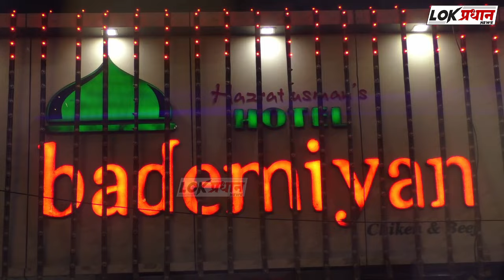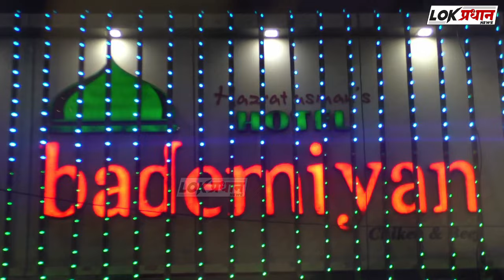शहर मध्य साठी अंबादास करगुळेंनी केली मागणी